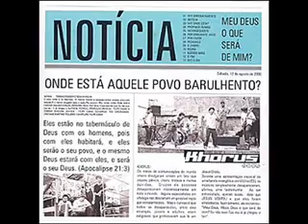Khorus - O Choro #9 ( Notícia )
9° Faixa Desse Otimo CD da Banda Khorus !